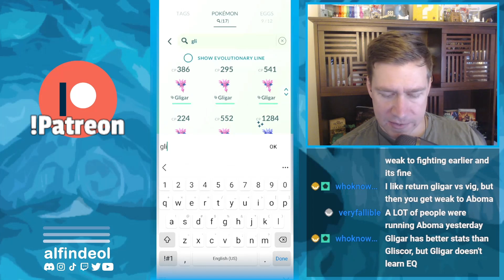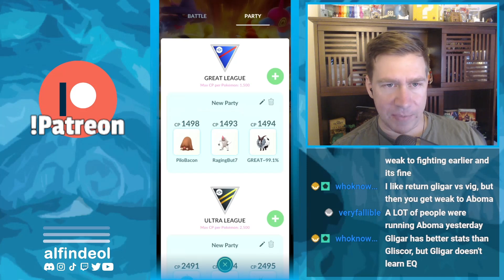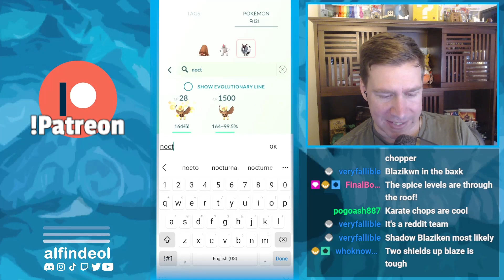Sunshine, Vigoroth and Noctowl That's How This Cup Goes... | Sunshine Cup PVP Team | Pokémon GO GBL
Sunshine Cup is mostly certainly a Vigoroth meta, but I'm not so sure this is a bad thing. Let's take a crack and see if we can find something that works for us!